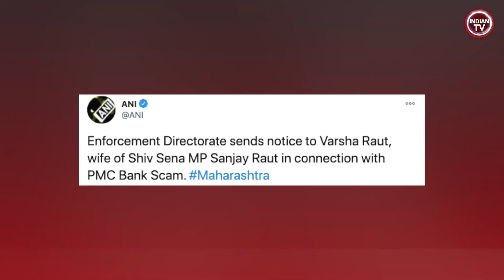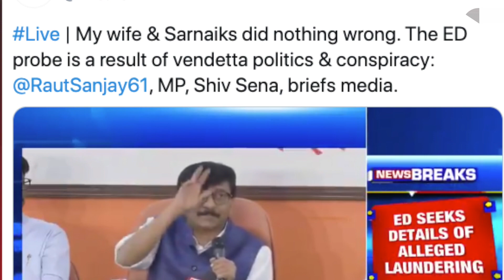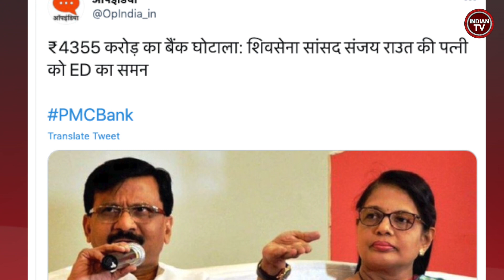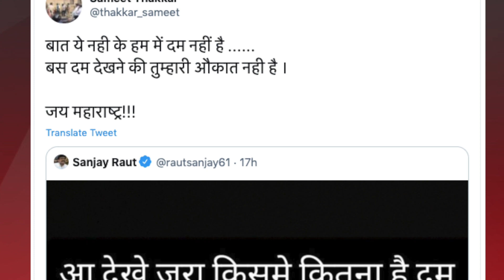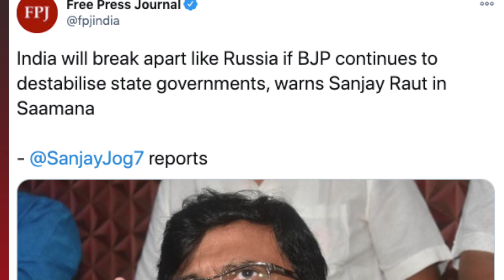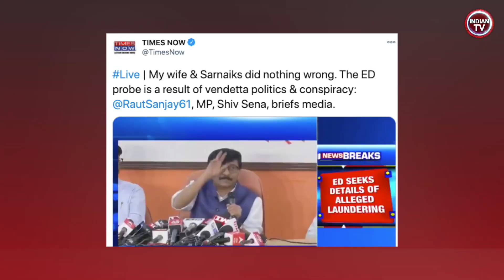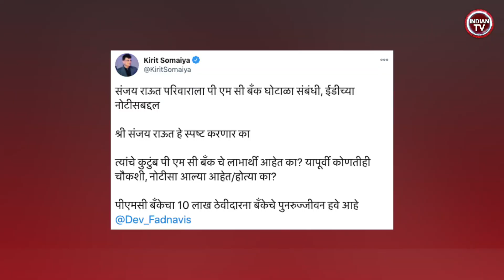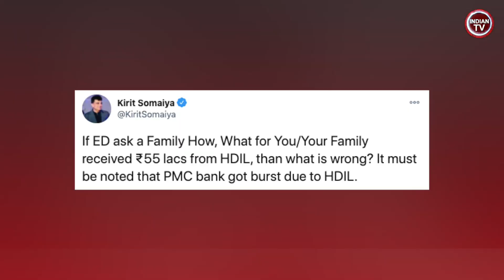बड़े घोटाले के खुलासे के बाद संजय राउत की पत्नी पर ED ने कसा शिकंजा EC के एक्शन से संजय राउत बौखलाए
Shriom Gautam